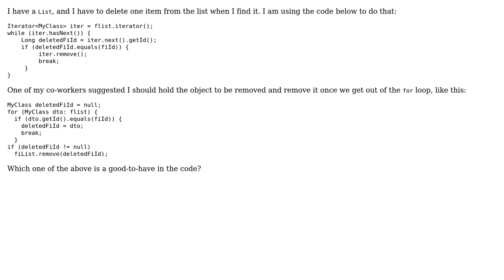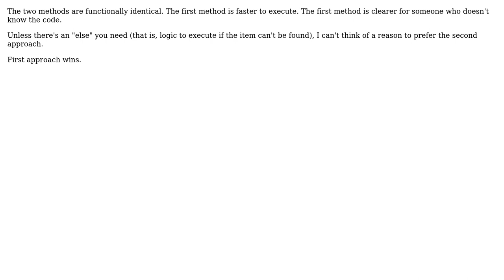Remove item from a list, which (of the 2) methods is better? (2 Solutions!!)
Remove item from a list, which (of the 2) methods is better?

With thanks & praise to God, and with thanks to the many people who have made this project possible! | Content (except music & images) licensed under CC BY-SA | Music | Images & others | With thanks to user palacsint user Isaac user gsb and the Stack Exchange Network Trademarks are property of their respective owners. You are responsible for your own actions.